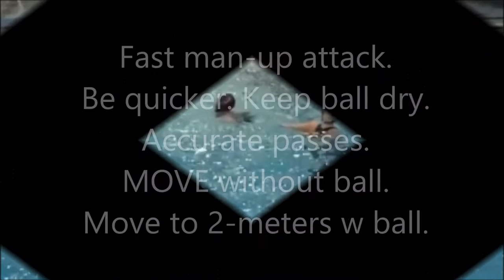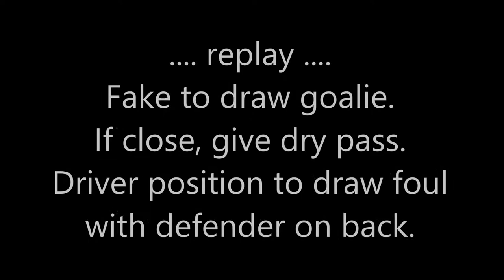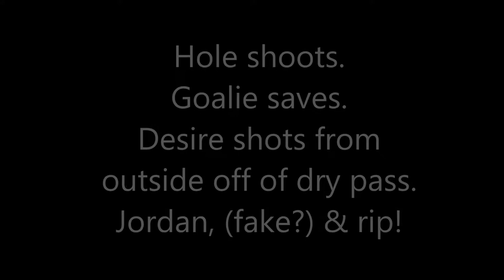CMU Women's Water Polo vs. West Chester at UPenn in March 2015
Quarter 1 action of the CMU vs. West Chester game with on-screen notes from CMU Coach.